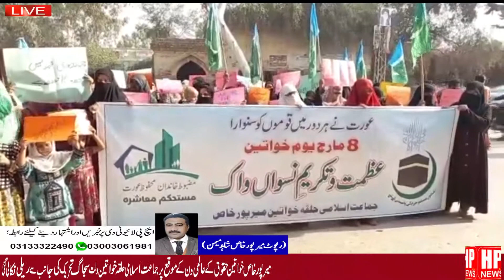HP NEWS # میر پورخاص میں خواتین کے عالمی دن کے موقع پر جماعت اسلامی خواتین کی جانب سے ریلی نکالی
HP NEWS CON
SALEEM ZAI